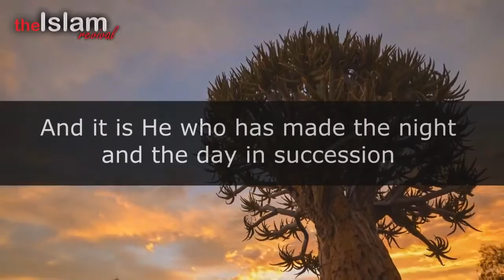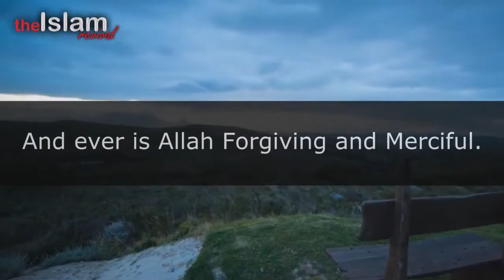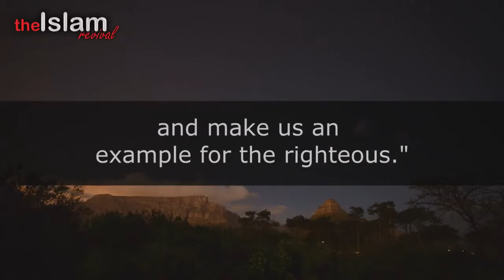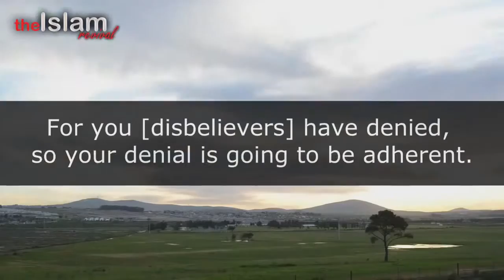The Servants Of The Most Mercifu...l